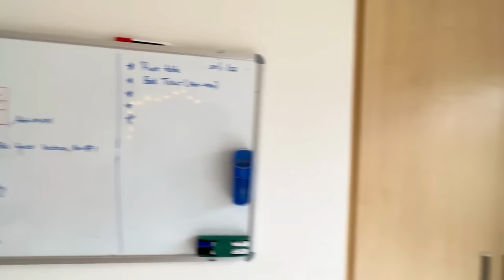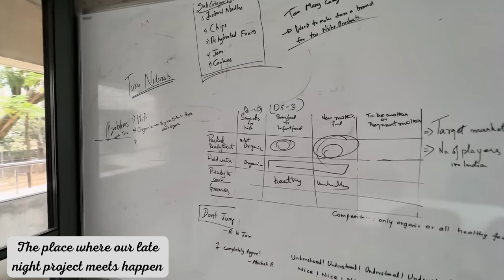IIM Bangalore: Living the Dream: Inside the Best College Hostel Ever | Room Tour | CAT motivation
Welcome to IIM Bangalore's hostel tour! In this vlog, I'll be taking you on a journey through my living space and showing you what it's like to live in one of the best management institutes in the country, IIM Bangalore. From the cozy rooms to the shared facilities, you'll get to see it all. From the moment you step into the hostel, you will feel the energy and vibe that comes with living among your peers. So, come along and join me on this exciting adventure!

00:00 Hostel Entrance
00:55 Welcome to my Room
02:20 Balcony
03:00 Bathroom Amenities
04:05 Conference Room
04:39 R square